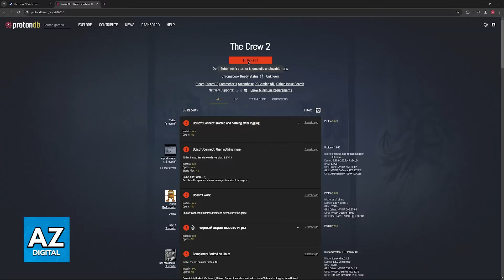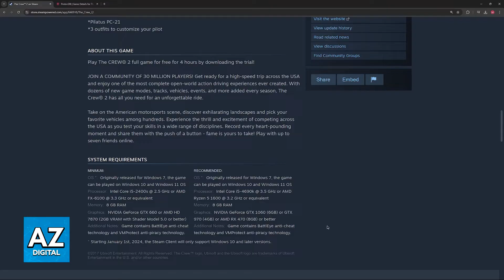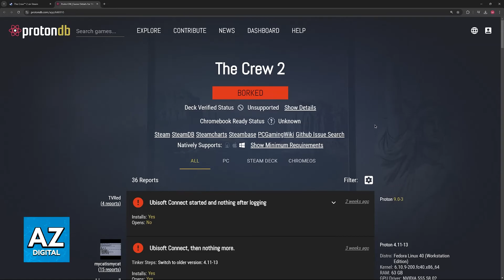How To Play The Crew 2 on Steam Deck? (2025)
In this video I will clear your doubts about how to play the crew 2 on steam deck, and whether or not it is possible to do this.